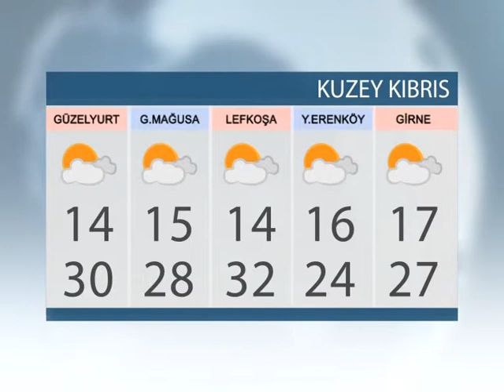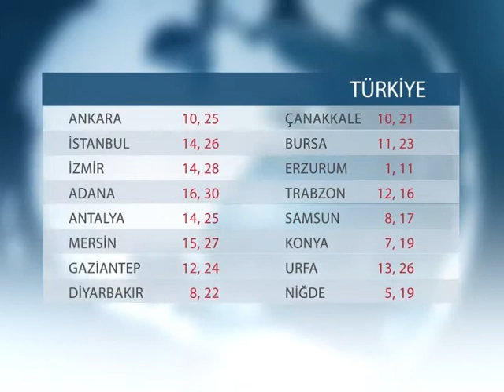28 NISAN 2015 HAVA DURUMU